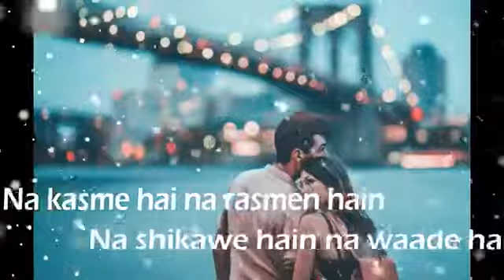Na kasame hai na Na Rashme hain song...Han tum bilkul vaisi ho jaisa mene socha tha...Love❣️status..